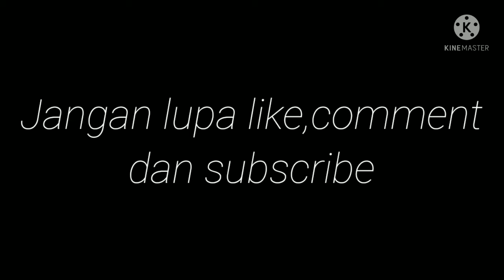Perlintasan kereta api jl veteran kota Blitar